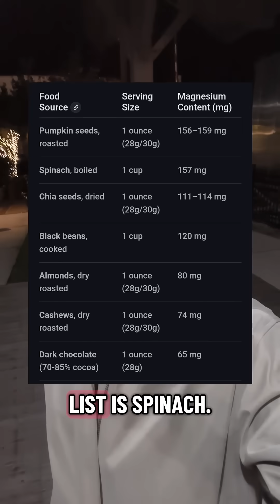over 50% of people are deficient in this mineral that is essential to over 300 functions in your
over 50% of people are deficient in this mineral that is essential to over 300 functions in your body. Let's address the root cause of chronic diseases like type 2 diabetes, cancer, heart disease and Alzheimer's, not just medicate the symptoms. If you have a question please message me, I'd love to talk!